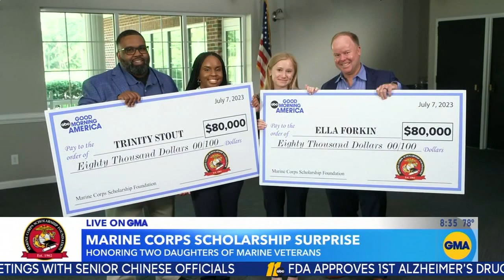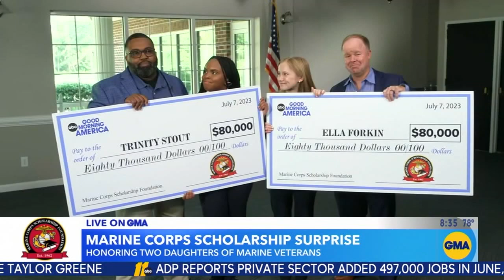Daughters of NC Marine veterans get big scholarship surprise on GMA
Hard work never goes unnoticed and that was certainly the case for two North Carolina students on their way to college.